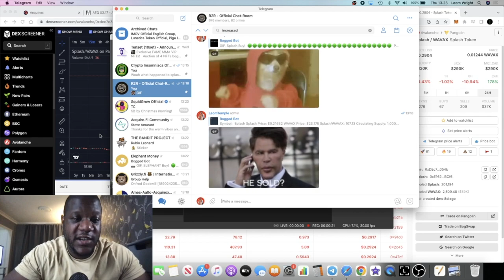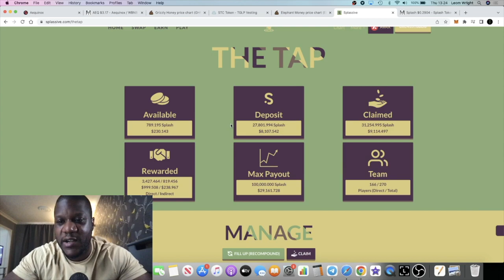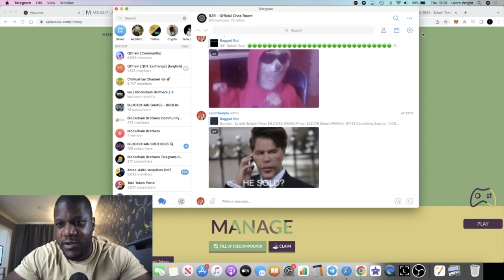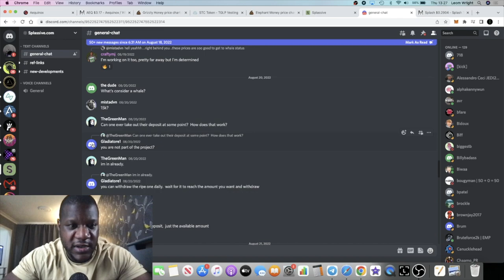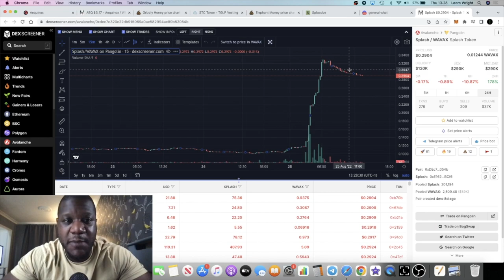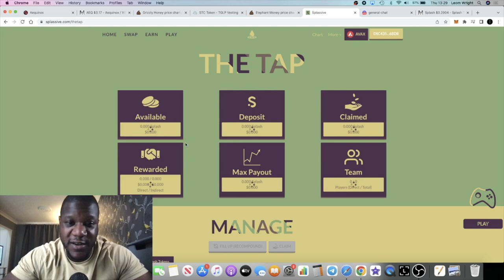Splassive HUGE PUMP!!!